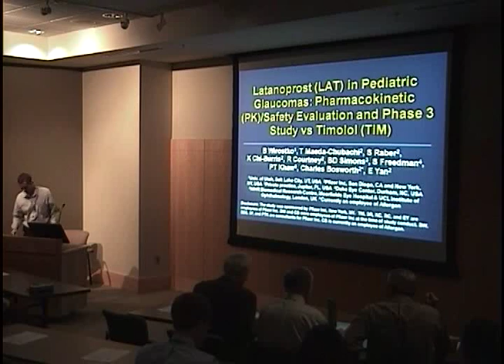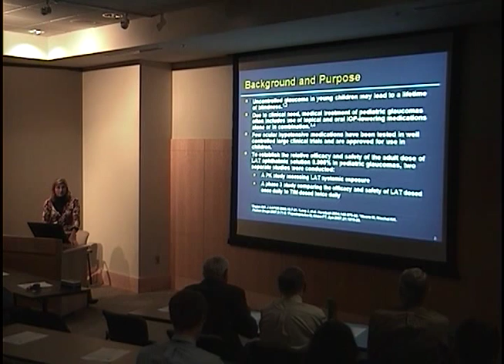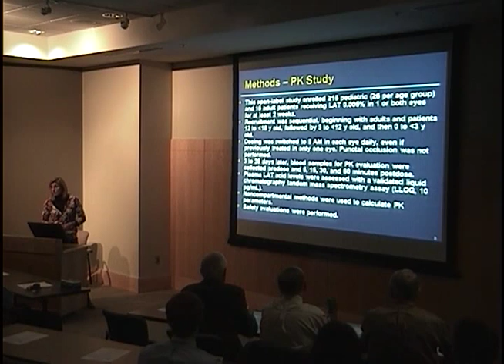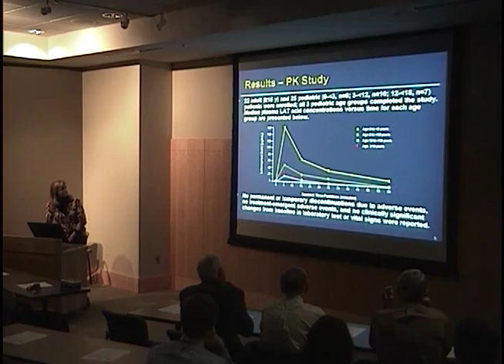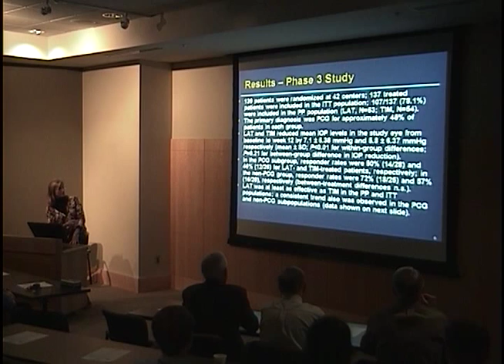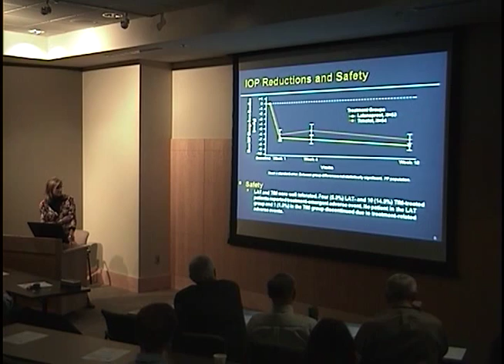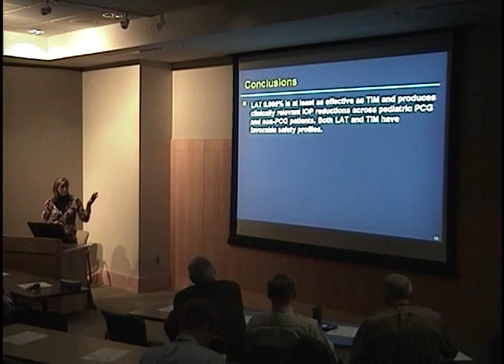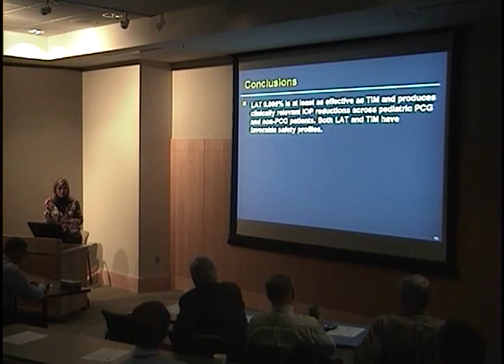Latanoprost in Pediatric Glaucomas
Title: Latanoprost in Pediatric Glaucomas
Presenter: Barbara Wirostko, MD